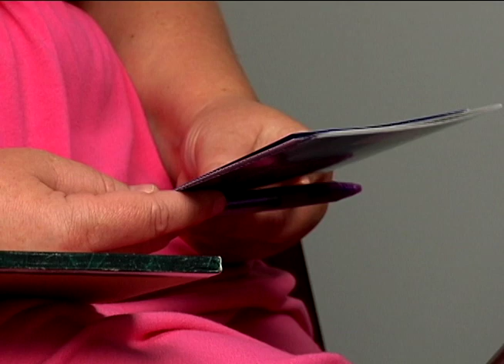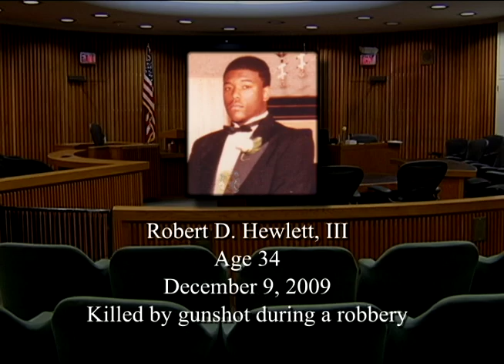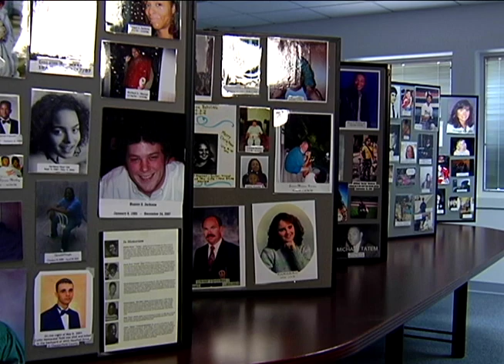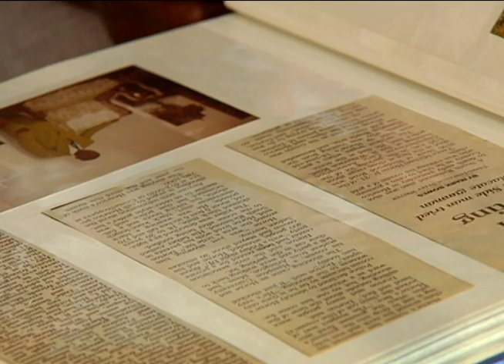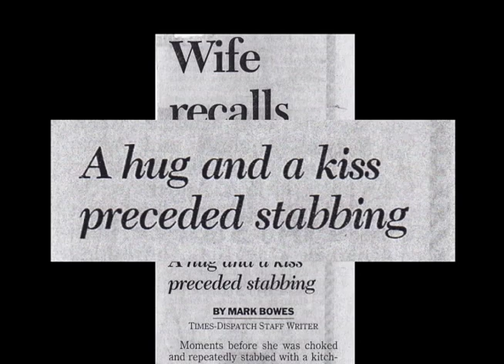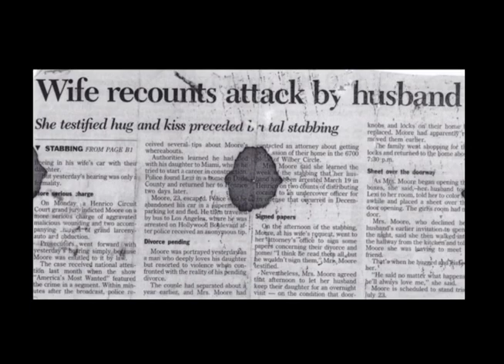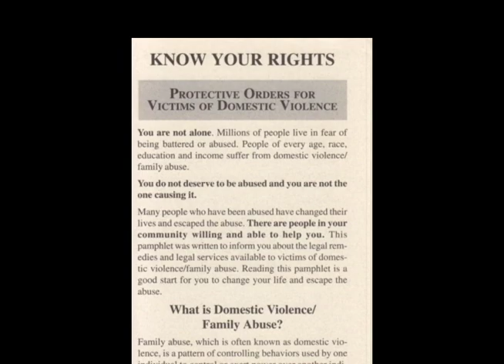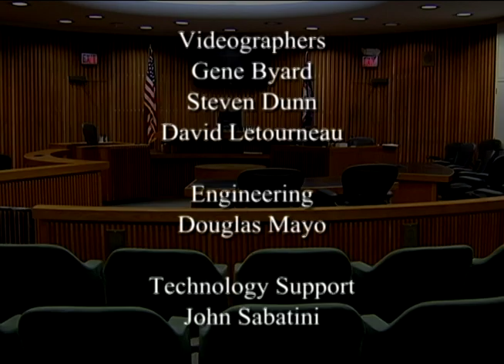Henrico Victim/Witness Assistance Program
When a serious crime occurs in Henrico, the Commonwealth's Attorney's Office and the Police Division work together to prosecute criminals to the fullest extent of the law. Crime victims and witnesses are essential in bringing offenders to justice, and advocates in the Victim/Witness Assistance Program support them throughout the process. Advocates are committed 24 hours a day to advise in legal matters, provide protection and offer counseling to help victims and witnesses get through this difficult time.